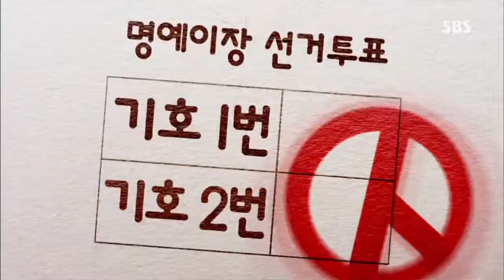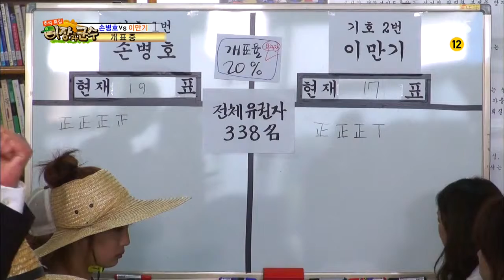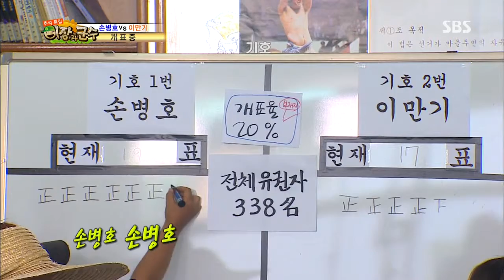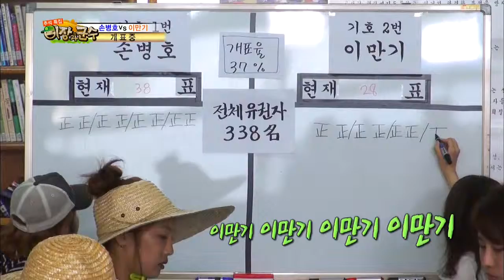이장과 군수 2013-09-20 #30(9)